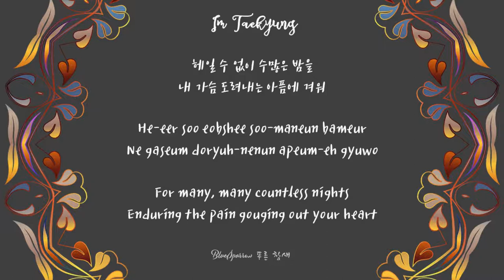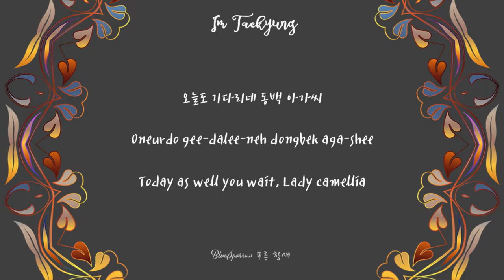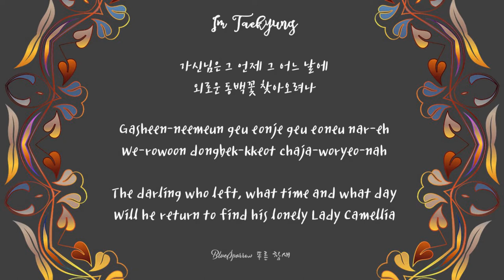Lady Camellia 동백 아가씨 English Lyrics - Im Taekyung 임태경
Translation Choice:
I had a hard time with this translation, so there may be some mistakes and errors...
Enduring the pain gouging out your heart: It actually says "my" heart not "your" heart, but I decided to ignore it and go from context that we're talking about Lady Camellia so I changed it. And also I'm not sure if the term I translated to enduring is right, but it's not a word I've used before so...

Also, the audio's been chopped and cut to remove clapping and shouts of amazement, so I hope you can be understanding of the awkward audio. Hope you all enjoy.

Image Links:
The images have been cropped and other illustrations and colors have been added to the original images.

English Translation:
BlueSparrow 푸른 참새
Romanization:
BlueSparrow 푸른 참새

All money received from advertisements that may be found on this video goes directly to the artist and owners of this song.